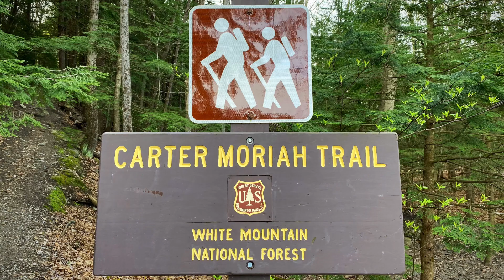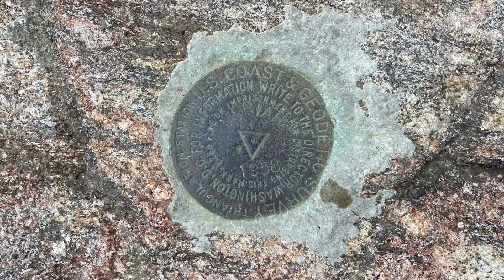Jeezlouisehoops NH48 Mount Moriah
Mount Moriah via Carter-Moriah Trail
05/10/24